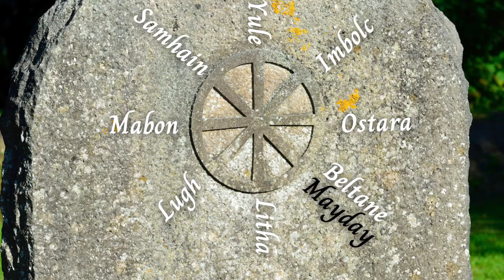Celebrate BELTANE the Mayday Witch's Sabbat || Part Two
This is Part two of the series looking at the Mayday feast on Beltane - although you don't have to watch part one to understand this.  This is celebrating the light half of the year, and is primarily a sun and a flower festival.  The Romans had the goddess Flora, the Germans Ostara, we have a the wonderfully pagan Mayday celebrations centred around the spiral dance, sexual union and flowers.  This is my favourite of the witch sabbats, as it really is pure joy as well as a wonderful spectacle for all.

Coven meetings are going from strength to strength so do come and join us, or support me as a witching, I am eternally grateful to you all.